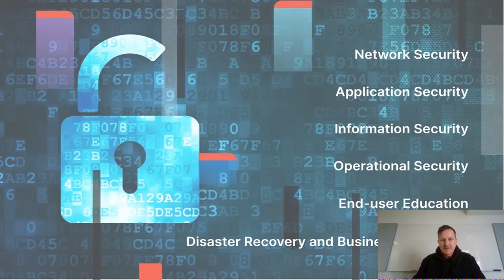Why cyber security is important?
A brief introduction to cyber security, the jobs shortage, and education